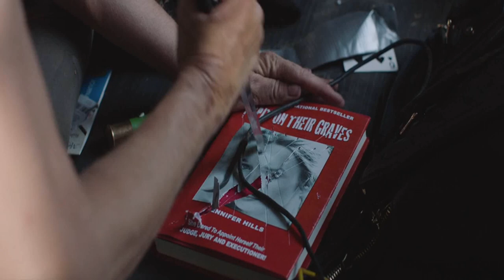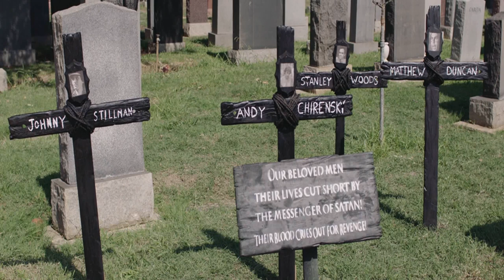I Spit on Your Grave: Deja Vu (2019) - Movie Review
I Spit on Your Grave: Deja Vu
Genre: Horror / Thriller
Year: 2019
Country: USA

Director: Meir Zarchi
Writer: Meir Zarchi
Starring: Camille Keaton, Jamie Bernadette, Maria Olsen, Jim Tavare, Jonathan Peacy

"Vengeance... thy name is woman"